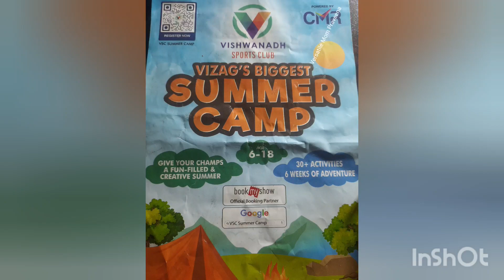summar camp for kids, May 2023🤗🤩fun filled memory storage...